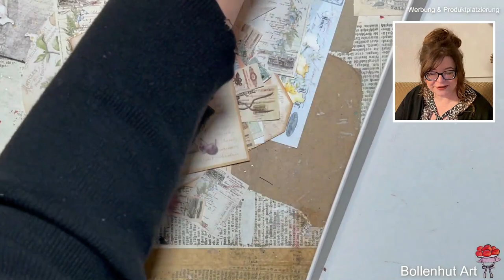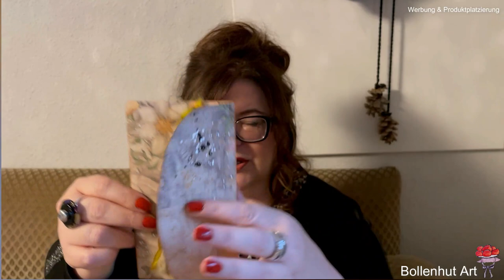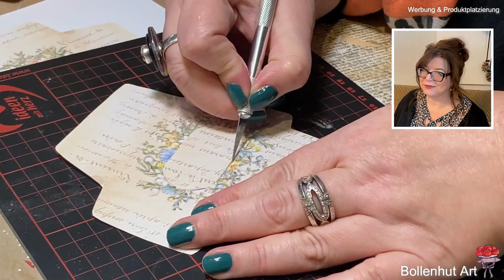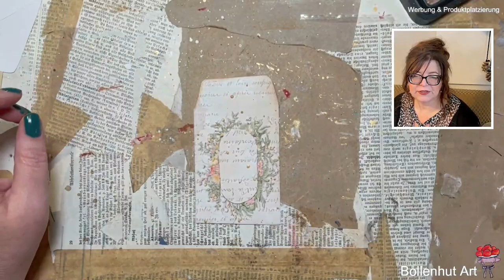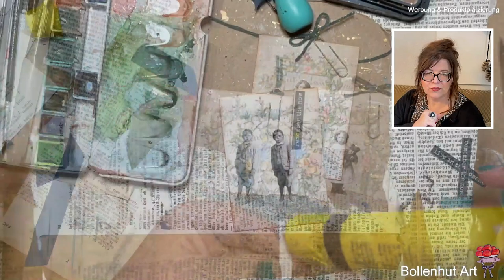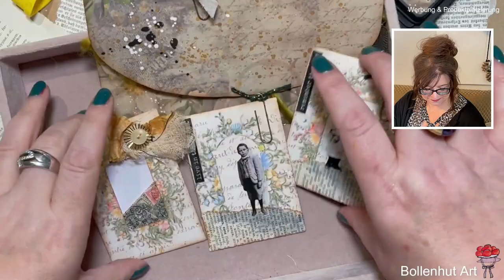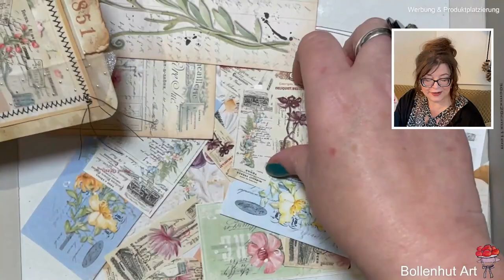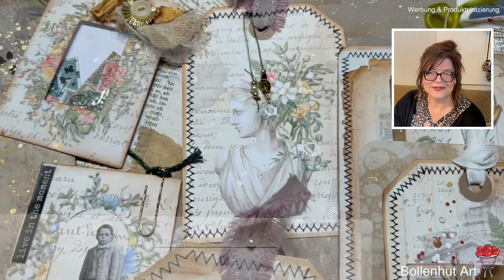Wie du digitales Papier aufpimpen kannst ❤️ Design Team Projekt f.@49dragonflies ❤️ Bollenhut Art ❤️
Heute zeige ich euch, wie ihr digitales Papier aufpimpen könnt, mit dem wunderschönen digitalen Papier von Barbara @49dragonflies ❤️
Nicht, dass das Papier es nötig gehabt hätte 😊 nein es ist wunderschön, ich wollte es einfach individuell machen, quasi ein wenig den eigenen Stil mit hineinbringen aber auf total unkomplizierte Art und Weise. Ich wünsche euch wie immer ganz viel Spaß beim zuschauen und selbst ausprobieren.
Viele liebe Grüßle
Susanne ❤️

Du suchst eine Möglichkeit mich, meine Arbeit, sowie meinen YouTube Kanal zu unterstützen, oder möchtest einfach Danke sagen, dann kannst du dies nun auch  hier tun ❤️ Vielen herzlichen Dank 🦋

Damit Du nicht lange suchen musst, hier sind die NEUSTEN Papiere aus meinem Etsy Shop:

FUSSY CUT LOVELY HAND PAINTED FLOWERS:

und hier ist das Vintage Schulbuch Collagepapier mit Ludwigs Schrift:

Etsy, hier gibt es ein paar digitale Papiere von mir

MATERIALIEN, die ich regelmäßig selbst nutze habe ich euch hier unten verlinkt, falls ihr euch über solch einen Link etwas gönnt, könnt ihr mich bissl unterstützen, wenn ihr möchtet ❤️

* Talens Gouache-Farbe, Weiß, 20 ml
* Bosch Akku Heißklebestift Gluey Smoky Grey (mit 20 Klebesticks, im Karton) grau
*Mein doppelseitiges Klebeband 50 Meter 6mm breit, welches man von Hand abreißen kann und 9mm breit
* Tim Holtz TH94235 Paper Dolls Mini Basteln mit Papier
* We R Memory Keepers Lochringverstärkungs Locher
* Creative Expressions Klare Stempel Clear Stamp Set Dates From The Past - transparenter
* Stempelkissen Memento Dew Drop 12er Packung Snow Cones
* Memento Dew Drop rot 1 Stempelkissen

*Wasserlösliche Wachsmalstifte cremigweich, hochpigmentiert im Koffer (12 Farben)

* MICRON Fineliner, 8er Set schwarz
*Effekt Pasten von Marabu (Feinsand, Silber, Gold)

*Transparente Briefumschläge 100 Stück
*Crop a Dile ich sag immer Krokodil, die Ösenzange
*We R Memory Keepers Tools, Mini Tool Kit inkl. kleiner Schneidmatte und Metalllineal
*Wortband Stempel

*Effekt Pasten von Marabu gold/silber/weiß
* Mein Buchbinderleim transparent
*Buchbinden Werkzeug, hier ist alles komplett
*Woody Stifte von Stabilo